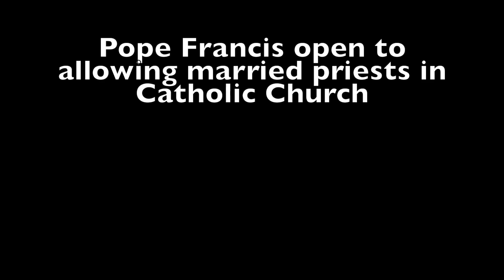Pope Francis open to allowing married priests in Catholic Church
LA TIMES By JASON HOROWITZMARCH 10, 2017
Pope Francis this week signaled receptiveness to appeals from bishops in the remote and overwhelmed corners of the Roman Catholic Church to combat a deepening shortage of priests by ordaining married men who are already committed to the church.

In an interview with a German newspaper, the pope made clear that he was not advocating an end to celibacy for current priests or those aspiring to join the clergy. But his seeming openness about the prospect of ordaining married men in places hardest hit by a dearth of priests was unusually explicit and brought the issue to the forefront.

“We need to think about whether ‘viri probati’ could be a possibility,” Francis, using the Latin phrase for such “tested” men, said in an interview with the newspaper, Die Zeit. “If so, we would need to determine what duties they could undertake, for example, in remote communities.”

For years, the pope has noted that an element of married clergy already exists in the church. Eastern Rite priests in union with Rome have married for centuries. In 1980, John Paul II created a provision by which some married Protestant ministers who converted to Catholicism could maintain their ministry. And historically, priests in the first centuries of the church were free to marry

RELATED COVERAGE

Pope Francis Says Ban on Female Priests Is Likely to Endure NOV. 1, 2016
graphic
Pope Francis’ Race Against Time to Reshape the Church NOV. 18, 2016

Pope Francis Extends Priests’ Ability to Forgive Abortion NOV. 21, 2016

Vatican Museums Get First Female Director DEC. 21, 2016

Ten Centuries Later, a Pope and Knights Do Battle JAN. 28, 2017
But monastic influences at the turn of the millennium led to the adoption of a celibacy requirement at the First Lateran Council of 1123, and that tradition has held ever since. It is not doctrine or dogma, but instead a code of canon law that essentially reasons that priests unburdened by spouses or children are both more reflective of Christ and devoted to pastoral demands.

Francis, who has made clear that he sees little possibility for allowing women to be priests, called the vocation crisis an “enormous problem.”

The issue is less a question of theology than arithmetic.

In the United States, there are now about 2,500 Catholics per priest, compared with 851 per priest in 1972, according to the Center for Applied Research in the Apostolate, which is affiliated with Georgetown University.

The chasms are far wider in Africa, Asia and Latin America, where the faithful can go months without access to a priest and married deacons are increasingly called on to conduct the business of parishes. In Brazil, according to the center, there are roughly 8,000 Catholics per priest.

The Rev. Thomas J. Reese, a Jesuit priest and senior analyst for The National Catholic Reporter, said that in the face of such a crisis, the church had to decide whether upholding the celibacy rule was worth depriving the faithful of Mass and confession, which can only be performed by priests. He said that while the pontiff’s most recent predecessors had hoped for a turnaround in the diminishing numbers of priests, Francis seemed eager to push the issue.

“This is now an open topic in the church today,” Father Reese said, “whereas under John Paul II or Benedict, you could not talk about this.”Before being chosen as pope in 2013, Francis — who was then Cardinal Jorge Bergoglio — said in remarks included in the book “On Heaven and Earth” that clerical celibacy was “a matter of discipline, not of faith. It can change.”

In 2014, as pope, he took a step that made it easier for married men to serve as priests, when he lifted a ban imposed in 1929 that had prohibited Eastern Catholic bishops from ordaining married men to the priesthood in Australia, Canada and the United States.

Until Francis made that change, the Eastern Rite churches could ordain married men only in their own territories.

Also in 2014, Bishop Erwin Krautler, of Xingu, Brazil, a territory where only 27 priests served 700,000 Catholics, brought up the issue with Francis. The bishop told an Austrian newspaper at the time that the pope had told him such a change could not be done by Francis in Rome, but that “local bishops, who are best acquainted with the needs of our faithful, should be ‘corajudos,’ that is ‘courageous’ in Spanish, and make concrete suggestions.”

Soon after, in 2015, Bishop Leo O’Reilly of Kilmore, Ireland, said that the pope’s message to be creative in confronting priest shortages had led him to establish a commission on the possibility of ordaining married men. “I think the other bishops would be open to the idea,” he told the Catholic Herald newspaper.